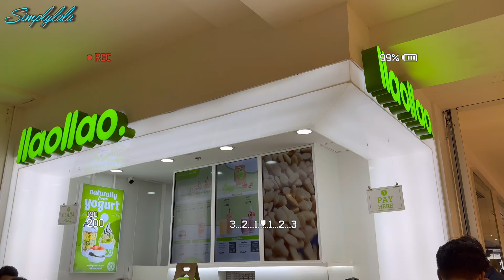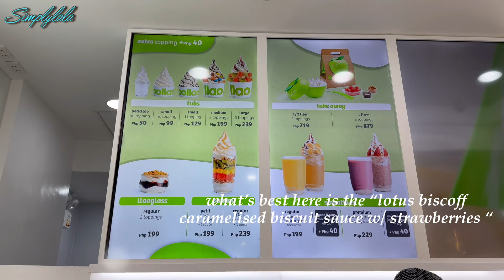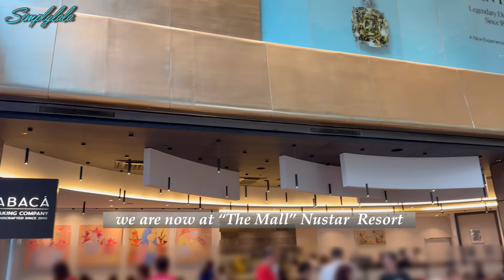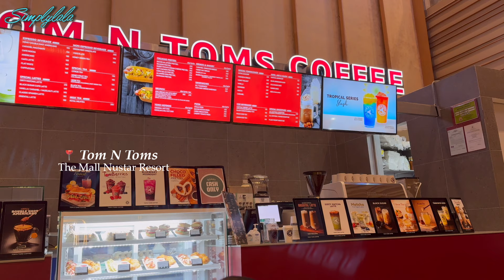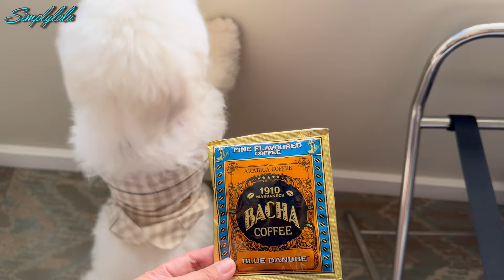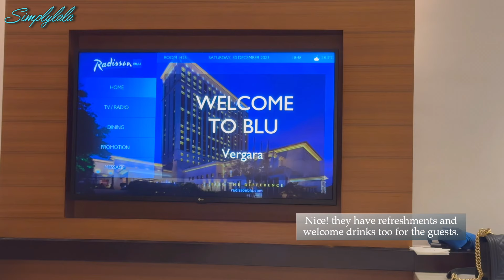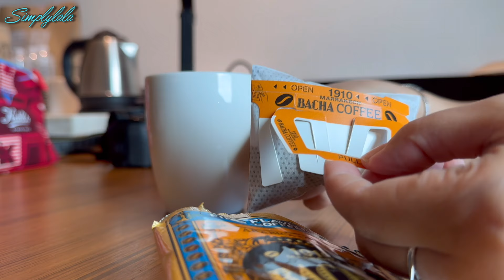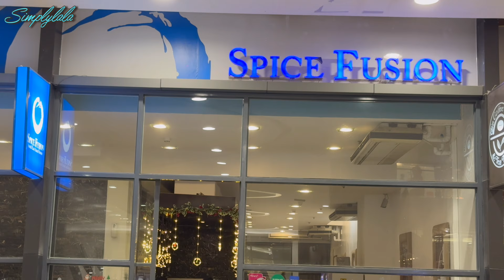Christmas and New Year in Cebu | one week staycation | silent vlog